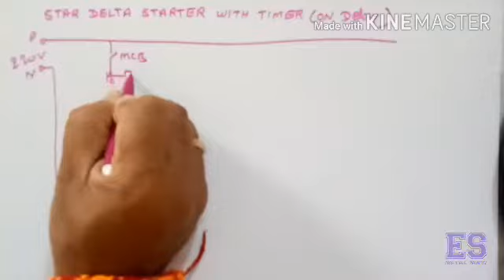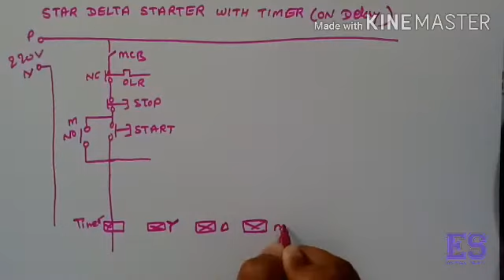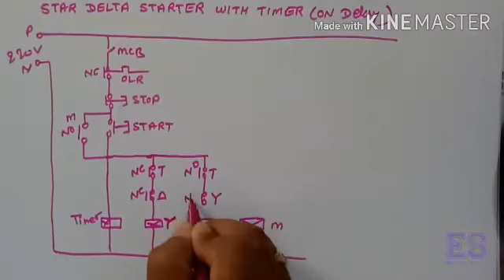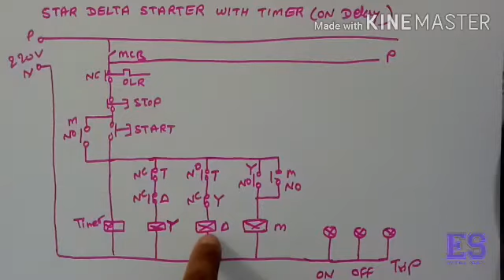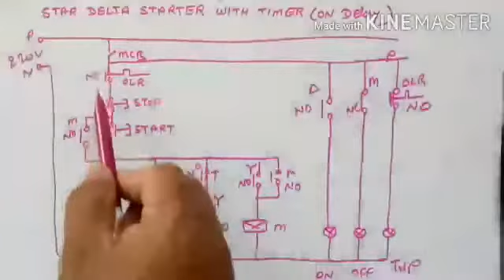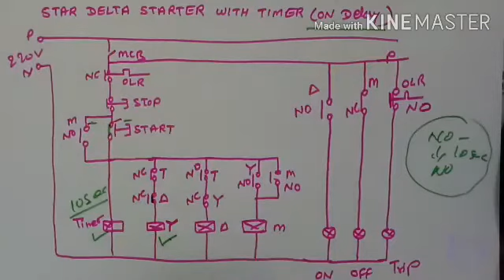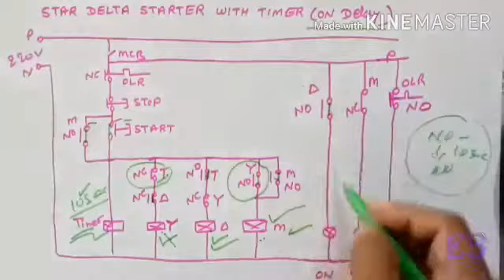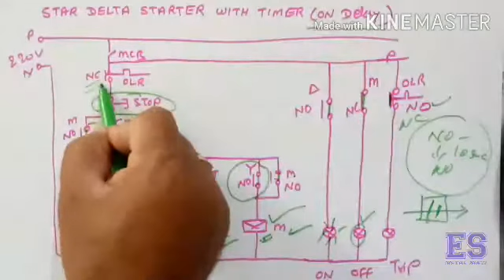Star delta starter